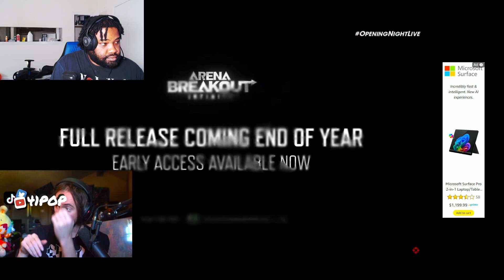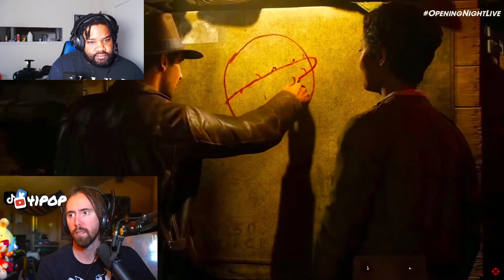GAMESCOM 2024 LOOKING PRETTY SOLID SO FAR ...